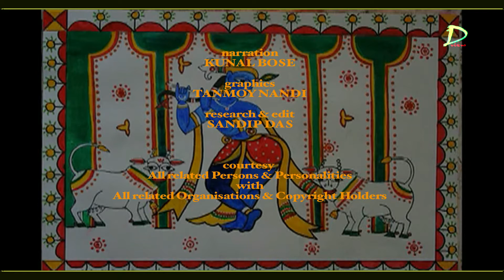TUMI JAMINI...Biography of JAMINI ROY (1887 - 1972)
It's a Tribute to the famous & Legend Indian Painter...JAMINI ROY